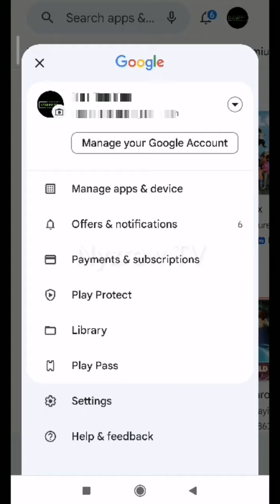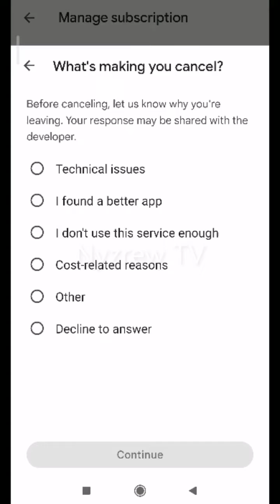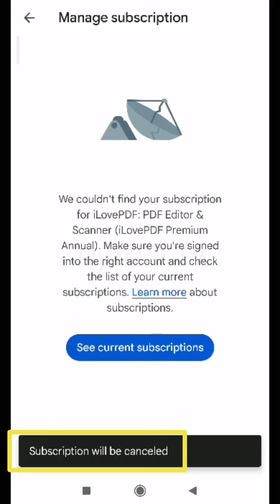STEPS TO CANCEL AN APP SUBSCRIPTION IN GOOGLE PLAY | PAANO MAGCANCEL NG SUBSCRIPTION SA GOOGLE PLAY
Sharing the easy steps on how to  cancel a subscription in Google Play store

Paano magcancel ng subscription sa Google play
Google play subscription cancellation
Ano ang gagawin para macancel ang isang subscription from Google play
Paano icancel ang automatic payment subscription
Aurorenewal subscription cancellation
cancel google play subscription

✨Other topics that you might also be interested:✨